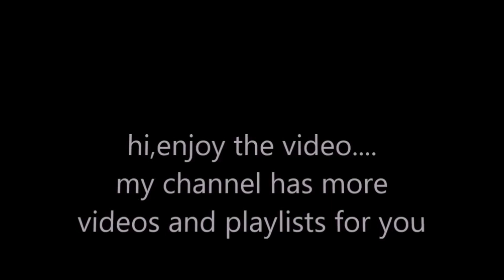7 days to die New Channel New Series ep41